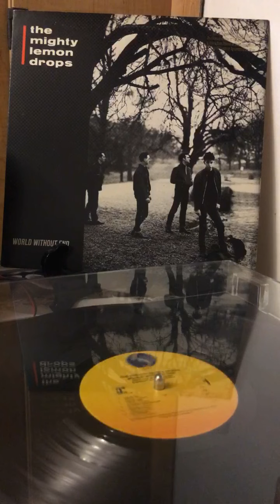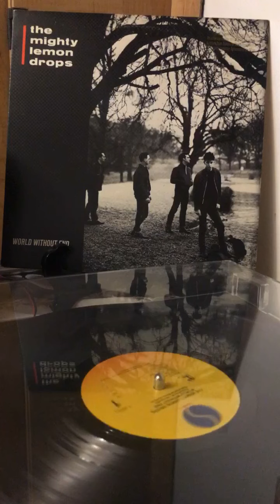One By One by The Mighty Lemon Drops from the album World Without End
Copyright Statement: This track is not intended to infringe any copyright laws in any way. This is for sole purpose of entertainment; no profit is gained from this.